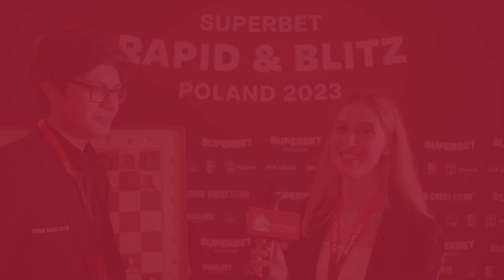GM Kirill Shevchenko: "There is no exceptions here"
Superbet Rapid&Blitz Poland 2023, the second tournament of Grand Chess Tour has just ended! Top players from 7 countries with Magnus Carlsen on the lead, came to Warsaw to compete for the highest places.
Kirill Shevchenko, one of the highest rated player in Romania, shared with us his thoughts after the opening ceremony of Superbet Rapid&Blitz Poland 2023.
The interview was conducted by Magdalena Budkiewicz.

In Superbet Rapid&Blitz Poland 2023 compete:
GM Magnus Carlsen 🇳🇴
GM Anish Giri  🇳🇱
GM Wesley So  🇺🇸
GM Levon Aronian  🇺🇸
GM Richard Rapport 🇷🇴
GM Maxime Vachier-Lagrave 🇫🇷
GM Jan-Krzysztof Duda 🇵🇱
GM Bogdan-Daniel Deac 🇷🇴
GM Shevchenko Kirill 🇷🇴
GM Radosław Wojtaszek 🇵🇱

Did you like this video? Don't forget to give 👍, leave a subscription and follow us for more!